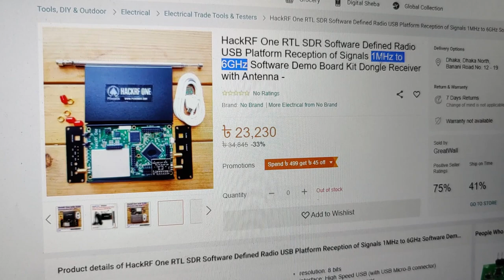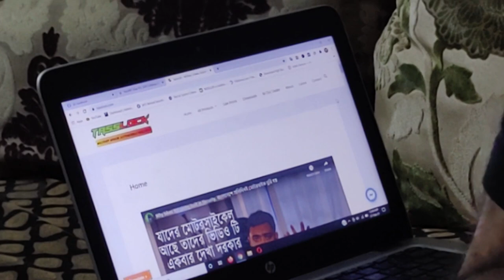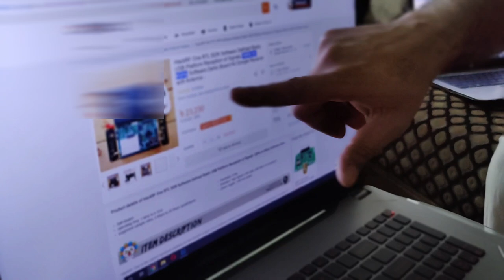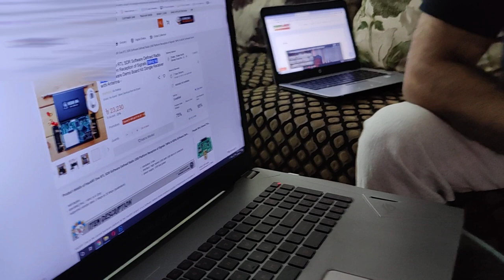Tasslock Hack !!! Possible or not ?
REALLY POSSIBLE OR NOT ??

Don't be FOOL... Judge first...   Knowledge is not power without information and implementation.